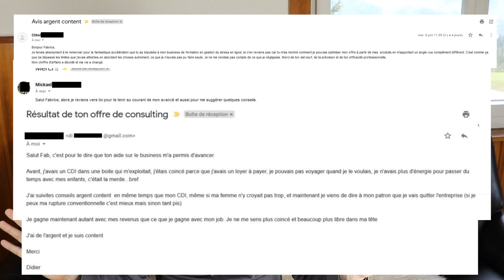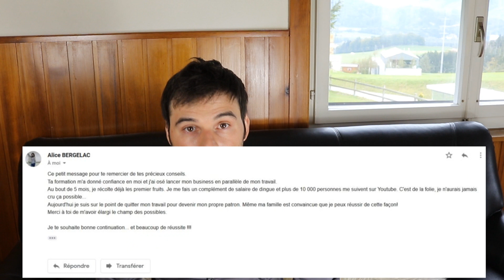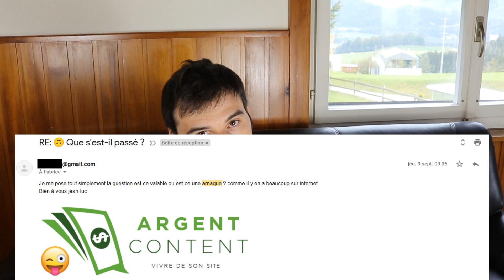🚨⚠️Suis-Je Une Arnaque ? ⚠️🚨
Suis-je une arnaque ? Suis-un escroc ou un arnaqueur ? Y a-t-il une escroquerie Fabrice Julien Argent Content ? Toutes les réponses et les preuves dans cette vidéo...

Il s'agit vraiment d'une objection difficile. En effet, aucun arnaqueur ne dirait "oui je suis une arnaque". Donc, dire que je n'en suis pas une ne vous avance pas beaucoup.

Il est vrai que j'aurais pu simplement ne pas répondre à cette objection difficile reçue plusieurs fois par email. Sauf que, quand on ne répond pas, les gens se disent "il y a anguille sous roche car il ne répond pas."

En gros, on a toujours tort, que l'on se justifie ou pas. Donc je vais ici apporter des réponses à destination de ceux qui pourront les entendre, et pour les autres, tant pis...

Tout d'abord, chacun a sa définition d'une arnaque. Evidemment, je ne suis pas une arnaque ni de près ni de loin. Je ne mens pas sur qui je suis, je ne mens pas sur ce que je fais, ni sur mes résultats, ni rien... Il y a les mentions légales de ma société, il y a les témoignages de mes clients qui ont bien voulu en laisser, etc. Il y a aussi dans la vidéo les photos d'écran de mon compte Stripe pour prouver mes résultats (10000€ par mois), de ma maison en Suisse, de mon diplôme, etc.

Je suis dans le business en ligne depuis 2010 avec mon business sur la séduction. Si j'étais un escroc, cela ferait bien longtemps que j'aurais disparu, démasqué ou parti avec la caisse. Rien de reporté contre moi sur Google "fabrice julien arnaque".

Alors, certains ont du mal avec le fait que je sois ET coach en séduction ET coach business. Ils ont besoin de ranger les gens dans une case. Un prof de maths peut faire cours à des élèves et peut également expliquer à un jeune professeur comment faire cours à une classe. Moi, j'ai tout appris pour mon premier business en séduction (formations suivies, appris sur le tas). Et maintenant je vous partage tout cela pour finalement pas très cher car, pour moi, c'est important d'aider et puis je n'ai pas QUE ce business là.

Cependant, il est possible que mon offre ne vous convienne pas. Si vous voulez faire du dropshipping ou des petits sites de niches, il est vrai que ce n'est pas idéal. Je ne suis donc pas une arnaque, mais si je ne correspond pas à votre besoin, alors vous n'avez pas à devenir client.

Cependant, si vous souhaitez avoir un site ou un blog qui rapporte de l'argent, ou bien créer une chaîne Youtube et vivre de votre coaching, là, je peux vous aider ! Je ne fais pas de promesses mensongères (je pourrais dire "ouais vous allez faire un million en revenus passifs en 6 mois").

Si vous n'êtes pas "sûr", je ne vous demande pas de sortir 997€ sans aucune garantie. Je vous propose de voir mon ebook à 47€ pour voir ce que je propose pour ce prix là (un rapport qualité prix incroyable) et seulement ensuite vous décider ou pas sur la grosse formation vidéo Infopreneur Content.

👉 Si vous êtes intéressé, n'hésitez pas à venir consulter mon site  ou me suivre sur mes différents comptes sociaux :

Je m'appelle Fabrice et j'ai démarré mon activité sur Internet en tant que coach. Au bout de quelques années, la passion ne suffisait pas et j'avais besoin de professionnaliser mon activité pour gagner ma vie en ligne, devenir mon propre patron (web-entrepreneur) et accéder à l'indépendance financière. A partir de là,  je me suis formé et, en moins d'un an, j'ai réussi à vivre de mon site Internet et je suis donc parvenu à quitter la rat race de manière éthique. Sur Argent Content, je vous explique comment j'ai fait pour vivre de mon blog et je vous accompagne pour que vous aussi, vous puissiez développer votre propre business web, gagner de l’argent sur Internet (éventuellement créer un revenu passif) et que vous sachiez investir votre argent. Que vous souhaitiez devenir riche ou avoir un complément de revenu : découvrez mes techniques pour devenir infopreneur à succès.